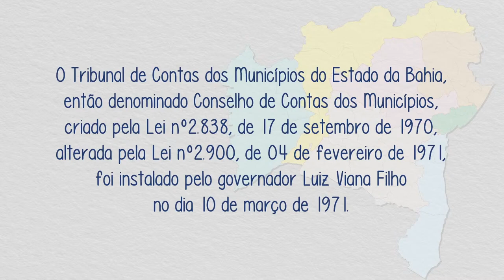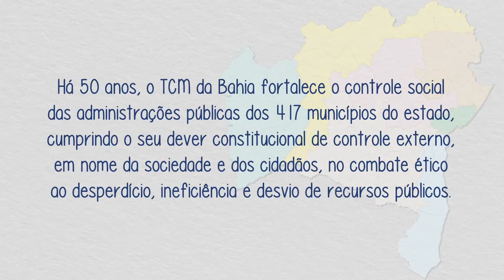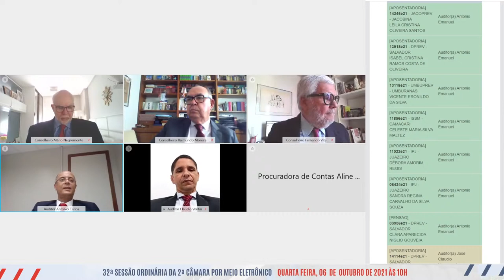32ª Sessão Ordinária da 2ª Câmara Por Meio Eletrônico [06/10/2021]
"⬇️ Clique em MOSTRAR MAIS para consultar a Pauta da Sessão ⬇️ "

🔶 32ª SESSÃO ORDINÁRIA DA 2ª CÂMARA

📢 SORTEIO: AUDITOR ANTÔNIO CARLOS DA SILVA

🔸 RELATOR: CONSELHEIRO  MÁRIO NEGROMONTE
0:12:54 Processo nº08359e21 - Contas do Consorcio de Desenvolvimento do Circuito do Diamante de ANDARAÍ, exercício de 2020
0:16:25 Processo nº08439e21 - Contas da Fundação Cosme de Farias do SALVADOR, exercício de 2020
0:17:34 Processo nº08385e21 - Contas da Fundação Gregório de Matos do SALVADOR, exercício de 2020
0:19:50 Processo nº08448e21 - Contas da Empresa de Limpeza Urbana de SALVADOR, exercício de 2020
0:21:47 Processo nº10381e21 - Contas da Câmara Municipal de PIATÃ, exercício de 2020
0:24:07 Processo nº10500e21 - Contas da Câmara Municipal de QUIXABEIRA, exercício de 2020

🔸 RELATOR: CONSELHEIRO FERNANDO VITA
0:29:11 Processo nº09225e21 - Contas do Consórcio Intermunicipal do Médio Rio de Contas de IPIAÚ, exercício de 2020
0:33:49 Processo nº10445e21 - Contas da Câmara Municipal de ABAÍRA, exercício de 2020
0:35:23 Processo nº10267e21 - Contas da Câmara Municipal de BOA VISTA DO TUPIM, exercício de 2020.
0:37:20 Processo nº10222e21 - Contas da Câmara Municipal de CANDEIAS, exercício de 2020
0:41:03 Processo nº10306e21 - Contas da Câmara Municipal de IRAQUARA, exercício de 2020

🔸 RELATOR: CONSELHEIRO  RAIMUNDO MOREIRA
00:42:24 Processo nº10227e21 - Contas da Câmara Municipal de ENTRE RIOS, exercício de 2020
00:45:14 Processo nº10243e21 - Contas da Câmara Municipal de LIVRAMENTO DE NOSSA SENHORA, exercício de 2020
00:48:13 Processo nº10284e21 - Contas da Câmara Municipal de MUNIZ FERREIRA, exercício de 2020
0:53:31 Processo nº10458e21 - Contas da Câmara Municipal de VITÓRIA DA CONQUISTA, exercício de 2020

🔸 RELATOR: AUDITOR CLÁUDIO VENTIN
00:08:31 Processo nº11216e21 - Aposentadoria Voluntária por Tempo de Contribuição da Servidora SOLANGE DE JESUS FREITAS
00:08:31 Processo nº11520e21 - Aposentadoria Voluntária por Tempo de Contribuição da Servidora HELENIR DE OLIVEIRA BASTOS
00:08:31 Processo nº08166e21 - Aposentadoria Voluntária por Tempo de Contribuição da Servidora RAIMUNDA DA CONCEIÇÃO SOUZA ROCHA
00:08:31 Processo nº09530e21 - Aposentadoria Voluntária por Tempo de Contribuição da Servidora SILVANY BRANDÃO DA SILVA
00:08:31 Processo nº17842e20 - Aposentadoria Voluntária por Idade da Servidora ELIANE MARIA OLIVEIRA BORGES
00:08:31 Processo nº01520e21 - Aposentadoria Voluntária por Tempo de Contribuição do Servidor JOÃO RAIMUNDO ALVES
00:08:31 Processo nº01808e21 - Aposentadoria Voluntária por Idade da Servidora NEUMA PORTO DANTAS

🔸 RELATOR: AUDITOR ANTÔNIO CARLOS DA SILVA
00:10:38 Processo nº09382e21 - Pensão de GIVALDO BENÍCIO DOS SANTOS. Dependente da ex-segurada IARA SANTANA DA SILVA DOS SANTOS
00:10:38 Processo nº07512e21 - Pensão de TEREZA MARIA DOS SANTOS. Dependente do ex-segurado OTÁVIO MENDES DOS SANTOS
00:10:38 Processo nº11564e21 - Pensão de HILDA DOS SANTOS BRITO. Dependente do ex-segurado PETRONILO ANTÔNIO DE BRITO
00:10:38 Processo nº11581e19 - Pensão de AFONSO HILDEBRANDO BARBUDA. Dependente da ex-segurada ALDA LUZIA BELTRÃO BARBUDA
00:10:38 Processo nº11622e21 - Pensão de LÚCIA MARIA SANTOS LIMA). Dependente do ex-segurado EDSON XAVIER LIMA